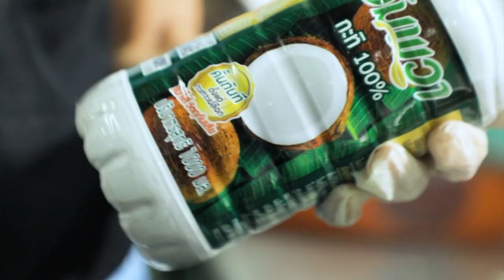เมนูเด็ดอัมพวาการันตี ยำถั่วพลูกุ้งสด |Cooking Guru EP.288 [1/3]